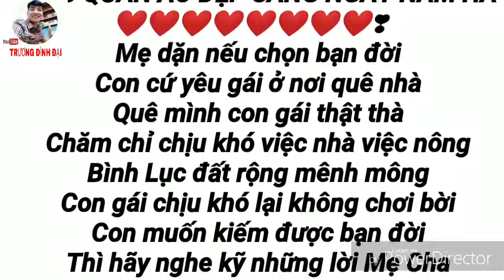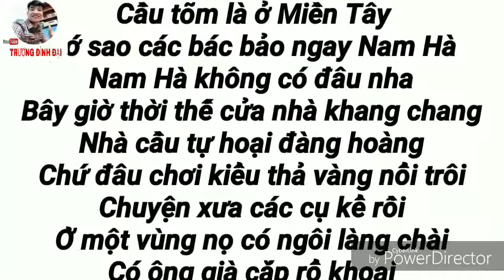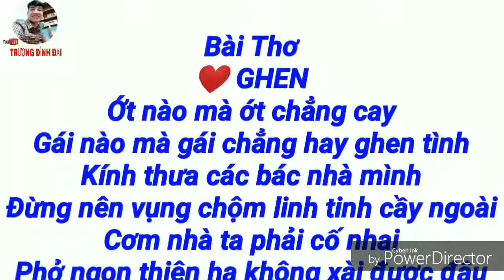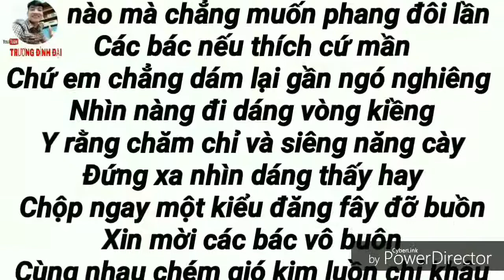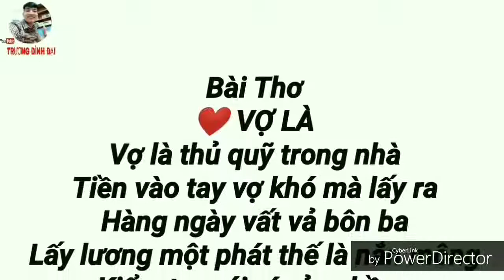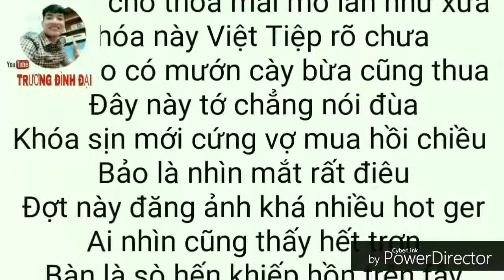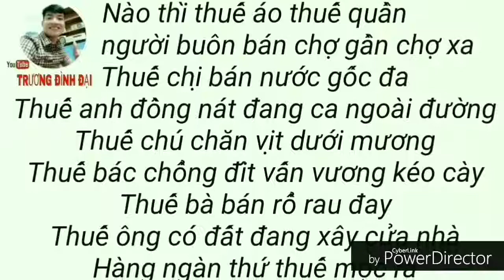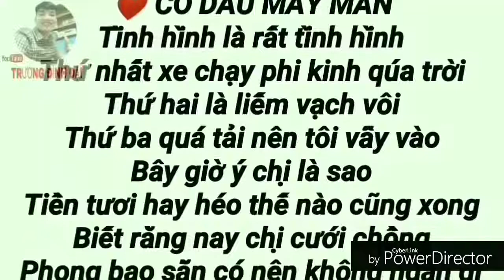Thơ Vui TV Lời Mẹ Dặn hài hước vui nhộn cười bể bụng Trương Đình Đại